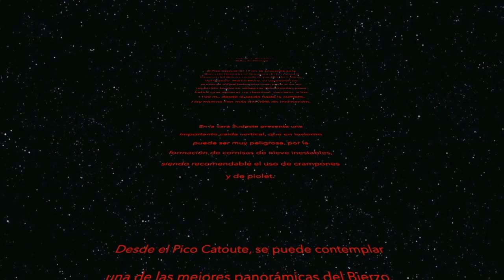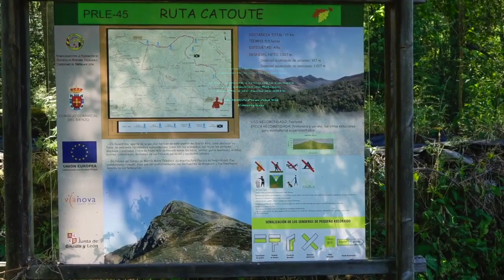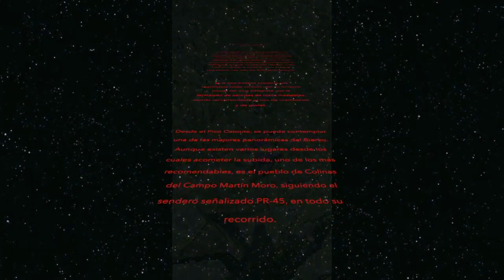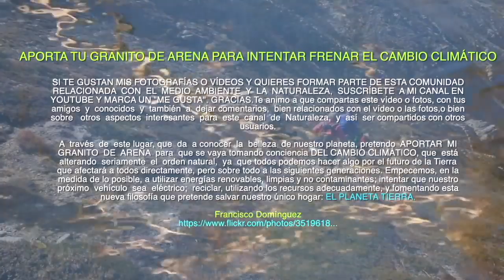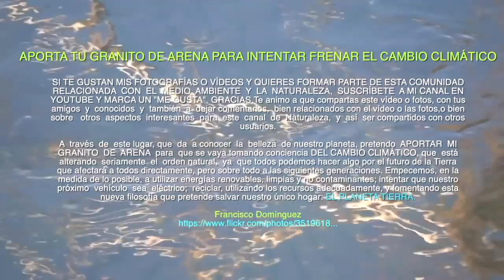CONOCE EL TECHO DEL BIERZO LA AVENTURA DE SUBIDA AL CATOUTE 2117 m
Aquí se narra la aventura de subir al Catoute, que es la montaña más alta del Bierzo.